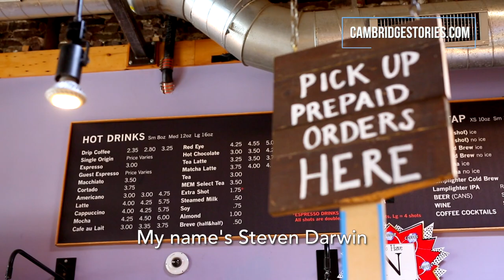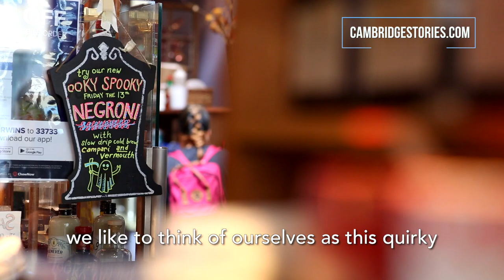Cambridge Stories - Darwin's Ltd 2